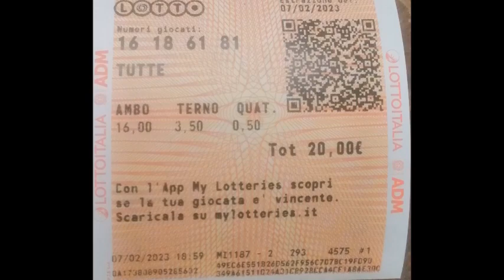ANCORA IL TERNO